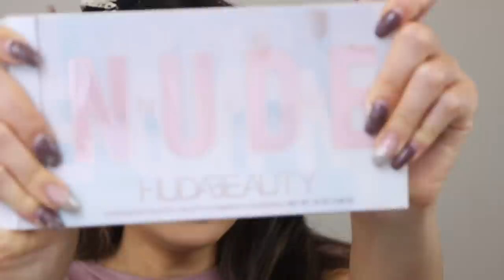Gabi Demartino TRANSFORMATION- Hair, makeup, outfit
Hey everyone! In today's video, I recreated one of my favourite youtubers, Gabi Demartino. I've been watching her channel for years and I find her super entertaining, and an overall inspiration. I would love to turn this into a series on my channel, where I get inspired by different youtubers and "transform" into them so please let me know in the comments who you'd want me to do next!

♡Naturopathica Oat cleansing milk

♡Provence Beauty: Aloe + Rosewater spray
♡Provence Beauty: REWIND avocado & rosehip oil

♡Zala Hair extensions: Color #12 Dirty blonde (22")

♡Makeup products mentioned in video!

♡Zara teddy jacket
♡Coach flats
♡Chanel quilted bag